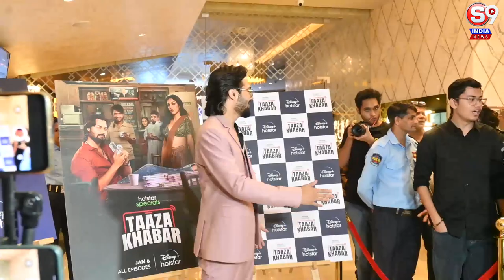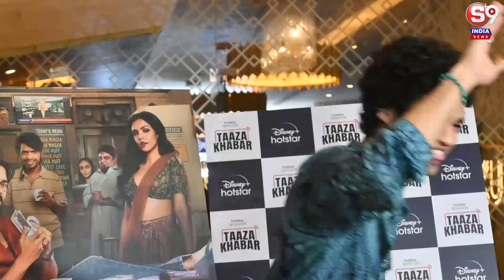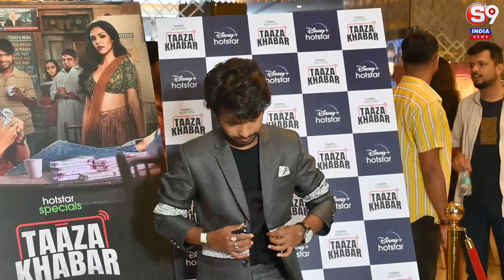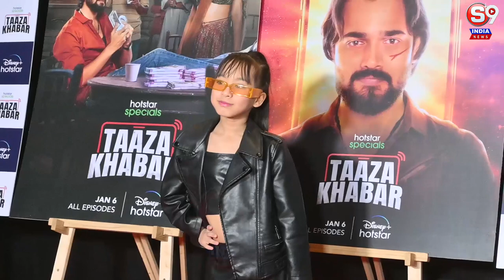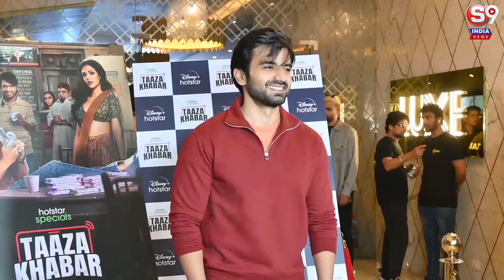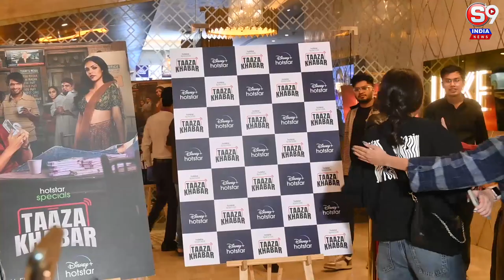' Taaza Khabar ' Spl. Screening and Interview by Bollywood stars and YouTubers | Bhuvan Bam | Zakir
Welcome to the Official YouTube Channel of S9 India News.

About:
S9 INDIA NEWS is an exclusive news channel on YouTube which streams news related to Bollywood Mumbai- India, and The World. Along with the news, the channel also streams debates on contemporary topics and shows on special series which are interesting and informative.

bollywood events,
bollywood updates,
bollywood spotted,
bollywood parties,
filmy news,
tollywood news,
bollywood neews,

Related # Tags
latestbollywood news
zeebollywood news
latestbollywood news very hot
latestbollywood news in hindi
latestbollywood news x
zoom bollywood news
latestbollywood news very hot photos
indianbollywood news
bollywoodnews alia
bollywoodnews amitabh
bollywoodnews app
bollywoodnews akshay kumar
bollywoodnews article
bollywoodnews actress
bollywoodnews actor died
bollywoodnews aaj ki
bollywoodnews agency
bollywoodnews about madhuri dixit
apunkachoice bollywood news
aaj tak bollywood news
amar ujala bollywood news
abp bollywood news
aamir khan bollywood news
all bollywood news in hindi
all bollywood news
about bollywood news
article on bollywood news
actress bollywood news in hindi
bollywood news brahmastra
bollywood news box office
bollywood news bangla
bollywood news boycott
bollywood news bollywood life
bollywood news bigg boss
bollywood news bataiye